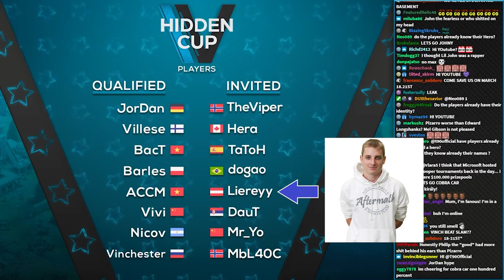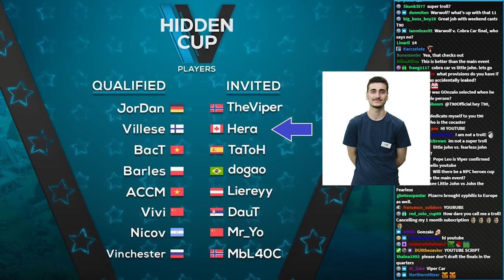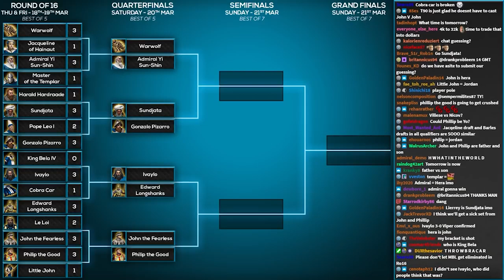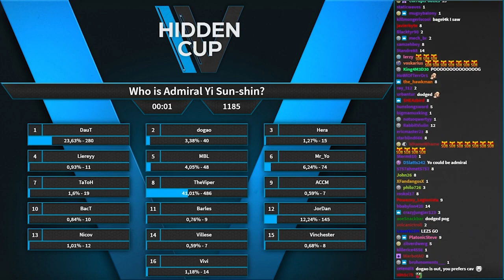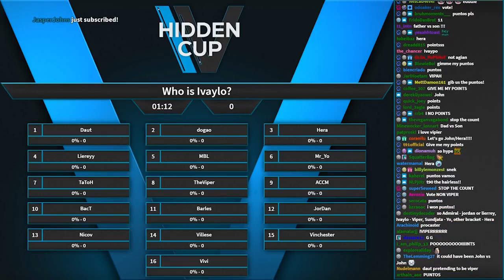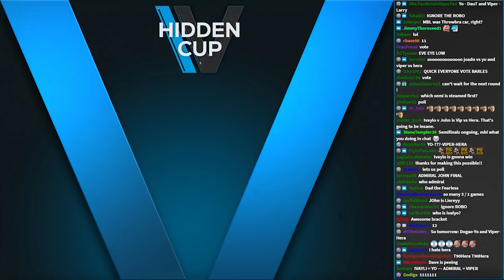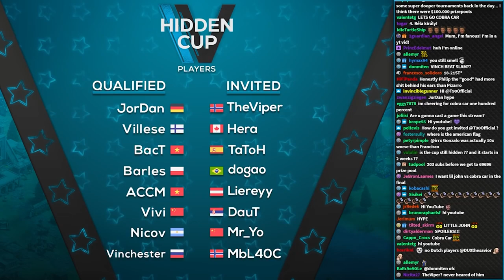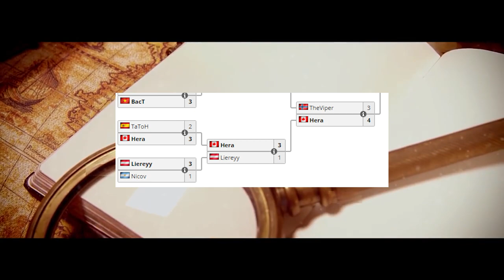Why Hidden Cup 4 was HISTORIC /// Age of Empires Lore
T90officials Hidden Cup 4 was a historic event in the Age of Empire community and deserves a deep dive into what made it so great.

Bonus Challenge: How many times can you see my name (vveston) in the twitch chat throughout the video?